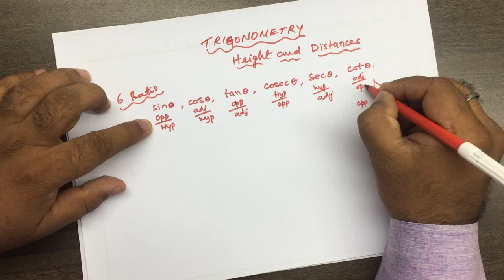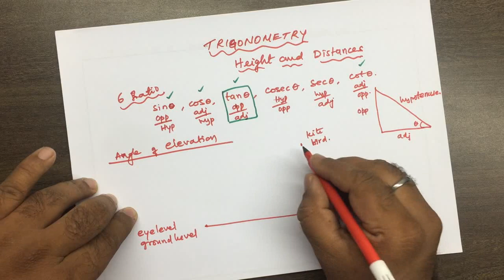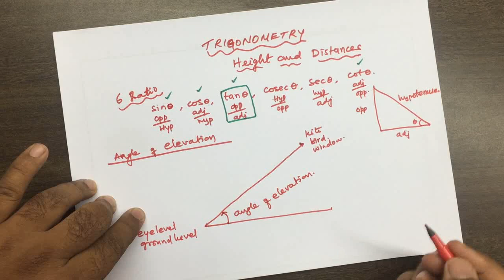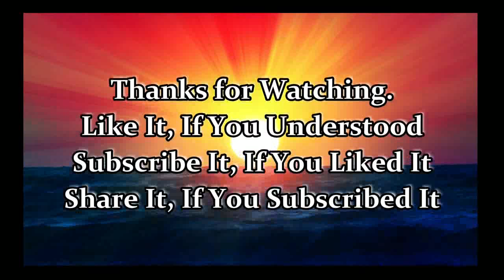6.2 - 1 TRIGONOMETRY, HEIGHTS AND DISTANCES, GRADE 10, VIDEO 205M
ALWAYS START WITH EASY PROBLEMS, LEARN MATHS EVERYDAY,  MATHS WORLD GM SIR CHANNEL

Is video me TRIGONOMETRY chapter tamil nadu board ke question ka INTRODUCTION, HEIGHTS AND DISTANCES, STEPS FOR SOLVING THE PROBLEMS,  ITS OBERVATIONS, aur solution bahut hi asan tarike se, step by step, diagram ke saath, formula ke saath, ratio ka substitution,  harek cancellation numerator aur denominator dhyan se aur sahi tarike samjhaya gaya hai, jis-se  kisko bhi asani samajh me aa sake, asha hai ki apko solution samjhane ka method pasand ayega.
Thank u very very much,
LOVE MATHS,
 LOVE SOLVING,

sabhi video jarur dekhe

LOVE TRIGONOMETRY
LOVE ALGEBRA SOLVING EUQATIONS,
LOVE GEOMETRY